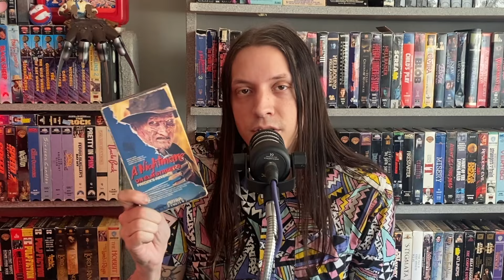A Nightmare on Elm Street 2: Freddy's Revenge (1985) VHS Review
Continuing the VHS review series, and since I reviewed A Nightmare on Elm Street (1984) already, I figured why not do Freddy's Revenge!

@Ectoviolence on Instagram, Tik Tok, & Facebook

Microphone Boom Mount
Audio Interface